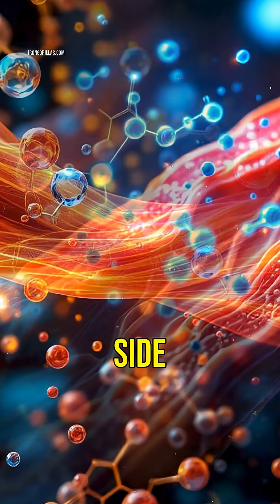Beta-Alanine Pre-Workouts 🔥: Is the TINGLE Worth It? ⚡💪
That tingling feeling from your pre-workout? That’s beta-alanine—but does it actually help you build muscle, or is it just hype?

In this video, we break down the science of beta-alanine: how it boosts muscle carnosine, delays fatigue, and improves performance in high-rep and endurance-style training. But here’s the truth—it doesn’t directly build muscle. Instead, it gives you a few more reps, which over time can translate into bigger gains.

👉 Ready to build real muscle?

Key Points
0:00 – The tingling pre-workout effect
0:06 – What beta-alanine really does
0:19 – How carnosine delays fatigue
0:33 – The catch: it doesn’t directly build muscle
0:46 – Who should actually use it

Sources
Trexler, E.T. et al. (2015). International Society of Sports Nutrition position stand: Beta-Alanine. Journal of the International Society of Sports Nutrition, 12(30).
Hobson, R.M. et al. (2012). Effects of beta-alanine supplementation on exercise performance: A meta-analysis. Amino Acids, 43(1), 25–37.